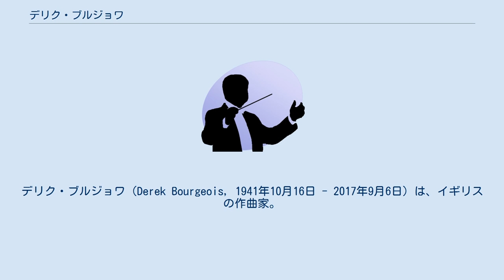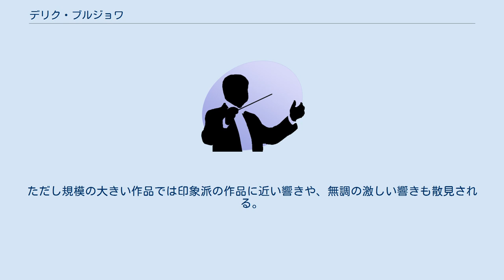デリク・ブルジョワ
キングストン・アポン・テムズ区出身の人物
デリク・ブルジョワ（Derek Bourgeois, 1941年10月16日 - 2017年9月6日）は、イギリスの作曲家。
名前はデレク・ブルジョワ、デリク・ブージョワー等とも表記される。
 1941年にイギリスの大ロンドン、キングストン・アポン・テムズで生まれる。
ケンブリッジ大学で音楽を学び、最優秀で卒業、博士号を取得。
後に王立音楽大学でハーバート・ハウエルズに作曲、サー・エイドリアン・ボールトに指揮法を師事した。
その後、ブリストル大学やセント・ポール女学院に勤務するかたわら作曲や各地での演奏活動を行った。
2002年に職を退きマヨルカ島に移住、2009年からはイングランド、ドーセットで暮らしていた。
 ブルジョワの作品の中心はオーケストラ向けのもので、116曲の交響曲を始めとして150作以上存在する。
その他にも室内楽や合唱音楽、吹奏楽、ブラスバンド向けにも多くの作品を書いており、総作品数は391に上る。
また自作や有名作品の他編成への編曲も手がける。
特にブラスバンド作品は人気が高く、チャンピオンシップの課題曲を委嘱されたり、バンドから作品を委嘱されるなど幅広く活躍している。
 作風は新ロマン主義的であり、基本的には調性感がはっきりとした、情緒的な旋律が印象的な作品が多い。
ただし規模の大きい作品では印象派の作品に近い響きや、無調の激しい響きも散見される。
また吹奏楽やブラスバンドでは、金管楽器の持てる能力の限界や奏者への挑発的なパッセージが取り入れられた作品が多い。